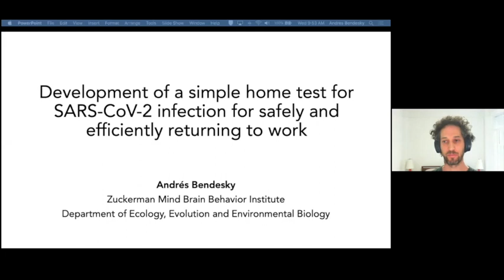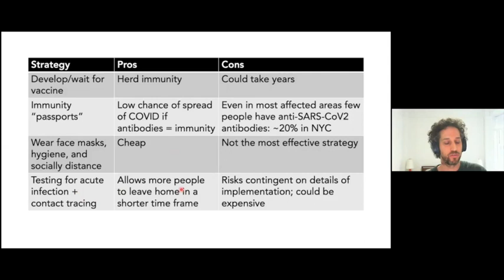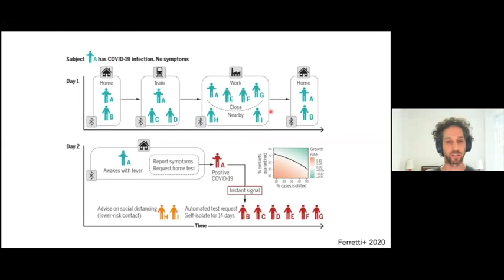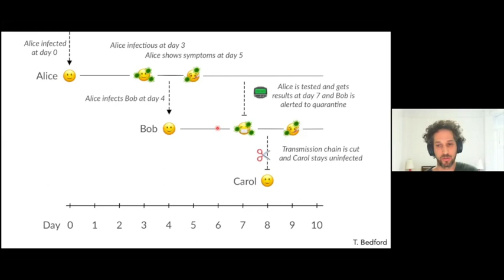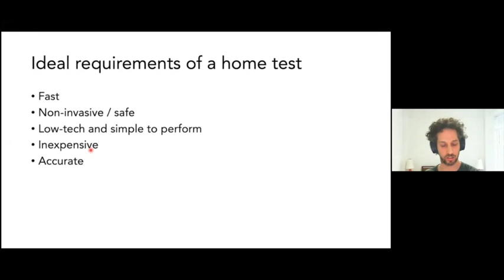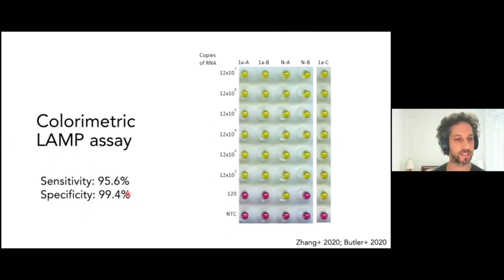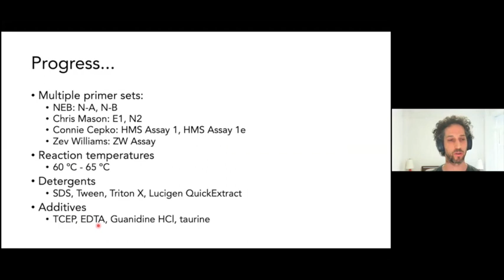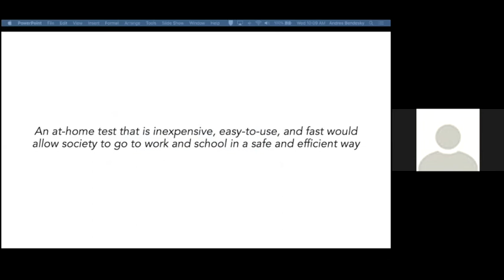Andrés Bendesky, COVID-19 Virtual Symposium: May 13, 2020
Andrés Bendesky, MD, PhD, "Daily home test for SARS-CoV-2 infection and its deployment for safely returning to work"
Dr. Bendesky presented his team’s work on developing a simple and inexpensive at home test for acute SARS-CoV-2 infection. While masks and social distancing are quick and inexpensive tools to control the infection in the short-term, in the long-term prior to the development of a vaccine, the most efficient method to control the spread of the virus is accurate testing and contact tracing. Right now, with testing only symptomatic patients, there is only a 48-hour window to perform a test and notify any potential contacts to stop the transmission chain. Dr. Bendesky instead suggests that we move the testing from the point of care to the home where testing could be performed every morning before going into work or school. He showed simulation data from Dr. Shaman’s group which shows that the slowing of viral transmission is greatly dependent on the frequency of testing. The assay that Dr. Bendesky’s group is developing at the Zuckerman Institute is a colorimetric test which relies on LAMP technology to allow for a constant incubation temperature. This at home test will be coupled with an app to document the test and help users determine if their color change indicates a positive test. In sum, an at home test is an inexpensive, easy to use and fast solution to allow for society to get back to work and school in a safe and efficient way.